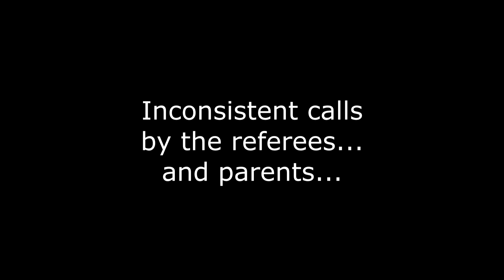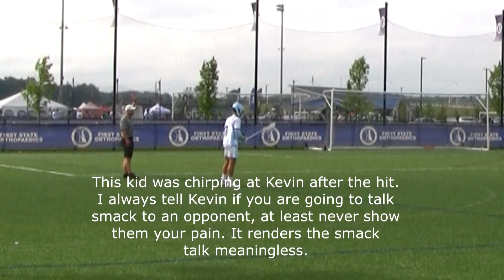DETurf game hit 6 8 2019